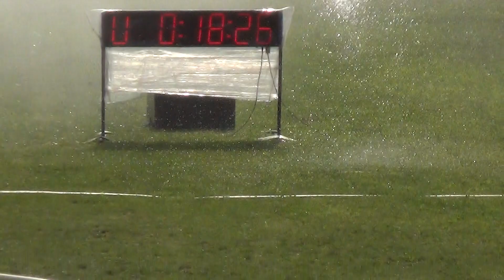Malovice ženy 18,26 FINÁLE BNL Chářovice 20.7.2019